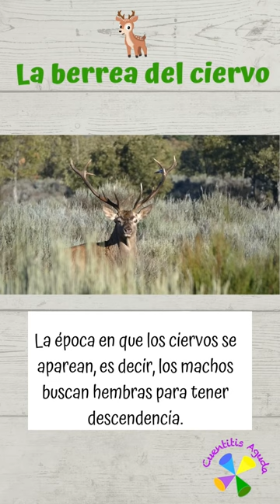La berrea del ciervo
🦌 Escuchar la berrea del ciervo es toda una experiencia.
En este short explicamos a los niños  (y  también a los adultos) qué es la berrea, cuándo sucede y vemos a los ciervos en acción durante la época de celo.

y encontrarás una web llena de entretenimiento para niños y para disfrutar del tiempo libre en familia: audiocuentos originales, curiosidades, trucos, manualidades infantiles, recetas sencillas y originales para niños, tutoriales de informática, recomendaciones y un rincón para los mayores, con consejos para padres, ideas y muchas cosas interesantes.